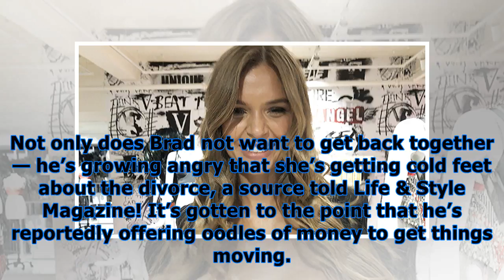Brad pitt furious as angelina jolie drags out divorce: she reportedly rejected $100m offer